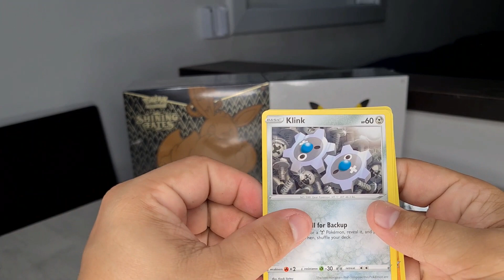Pokémon darkness ablaze #1